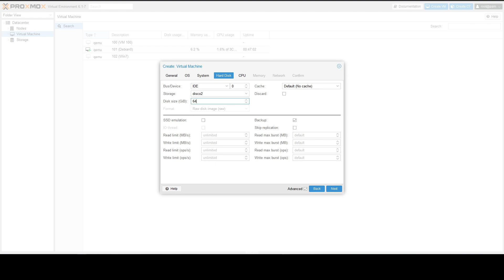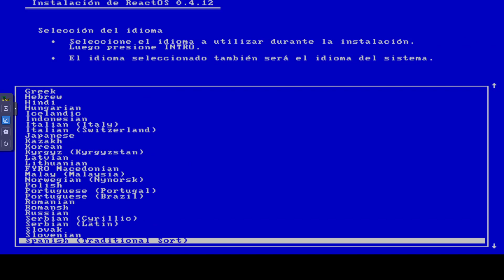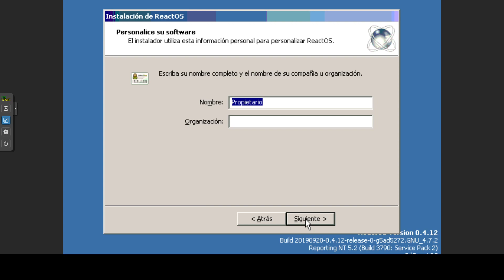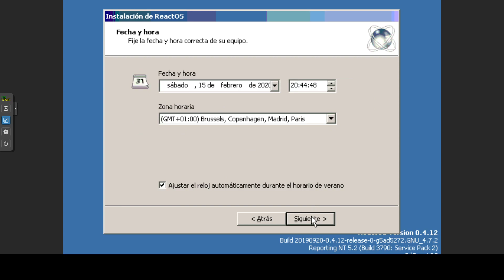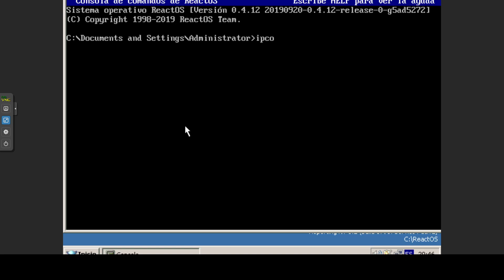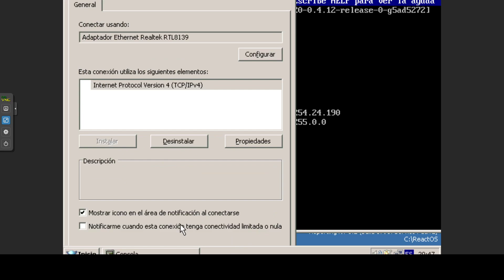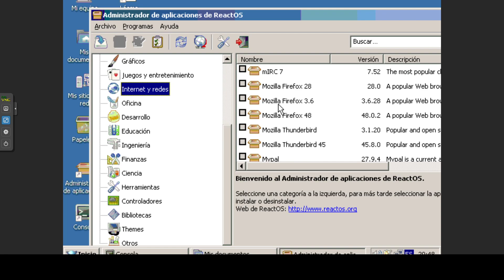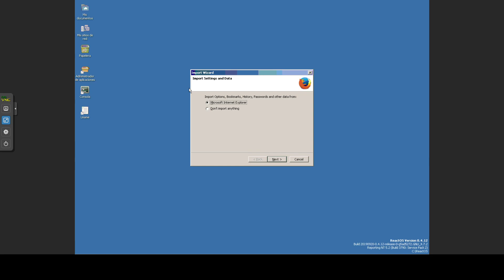Instalación ReactOs en Proxmox 0 a 100 en 9 minutos.